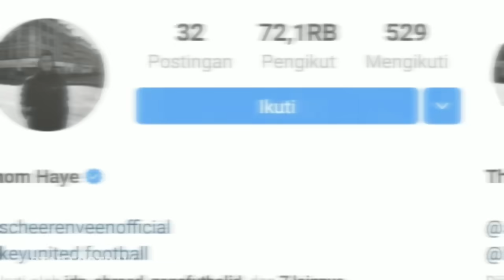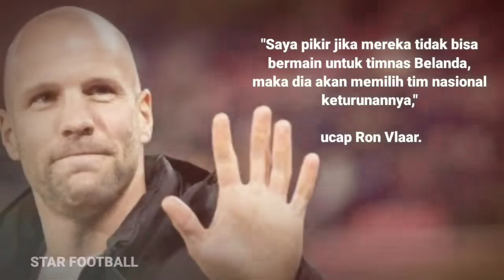Viral Di Belanda, Thom Haye Kejutkan Pelatih Nya ! Belanda Merugi Thom Haye Pilih Indonesia